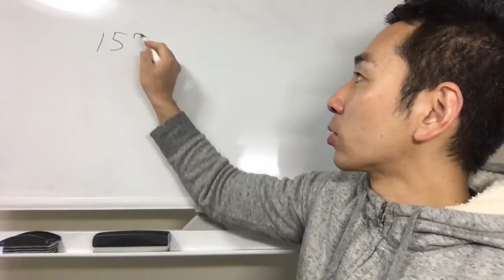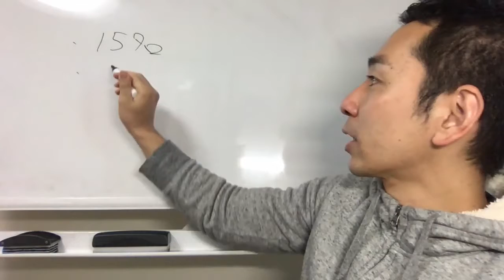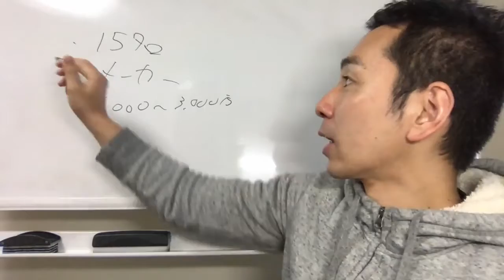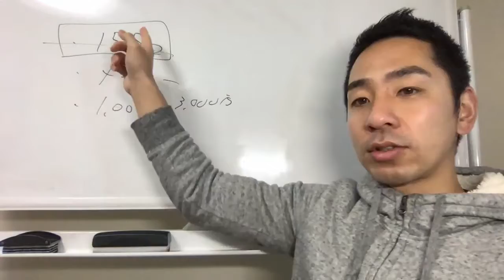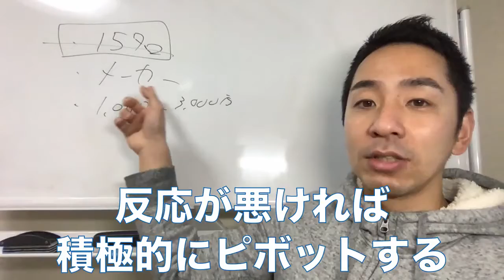安定して営業成績を出すためのリスク分散方営業ターゲット選定法